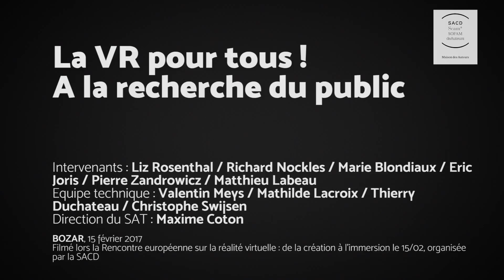03.13 - VR et interactivité à tous prix ? - SACD